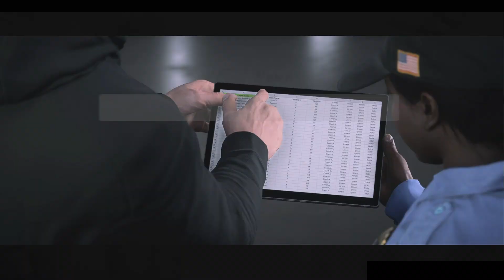MADDEN 20 | Face of the Franchise | Ep. 1 | Proving My Worth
Recruited to be the starting quarterback at Florida his Freshman year, Greg Osman now has to fight for his position as he gets his first college snaps in his Senior year. Can he take his team to the National Championship and put himself in position for a shot at the NFL?